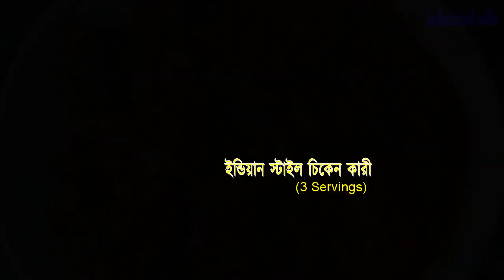খুব সহজ সুস্বাদু চিকেন কারী রেসিপি | Indian Style Chicken Curry | Bengali Cuisine | 1st cooking Vlog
Ingredients:

Cinnamon Stick (1 small piece)
Cardamom (2 pieces)
Chopped Onions (2 medium sized)
Green Chili paste (1 teaspoon)
Tomatoes (1 big sized)
Turmeric powder (2 teaspoons)
Red Chili Powder (2 teaspoons)
Kashmiri Red Chili powder (1 teaspoon)
Kasori methi (1 teaspoon)

Kolkata Food Walks
Chicken Curry Recipe
Chicken
Indian Cuisine
Bengali Food
First Cooking Video
Vlogging
Bengali Cook
Amateur Cook
Chicken Recipes